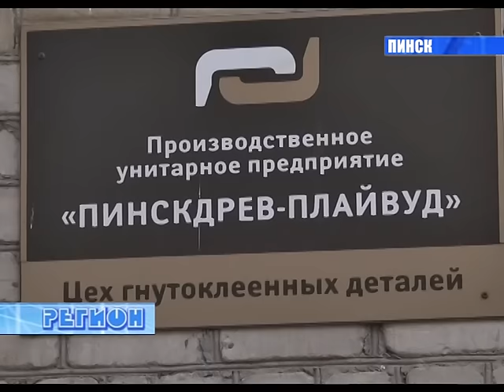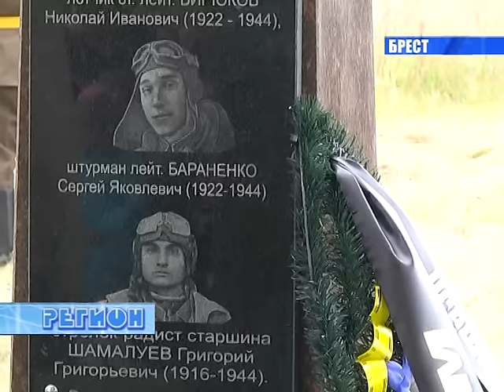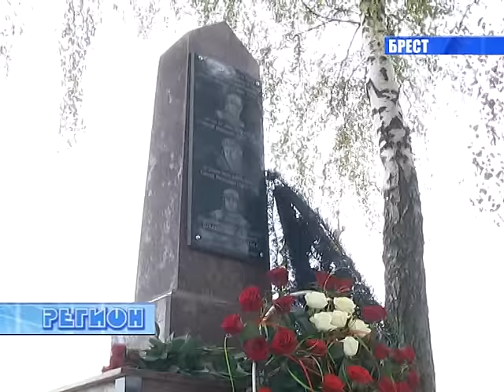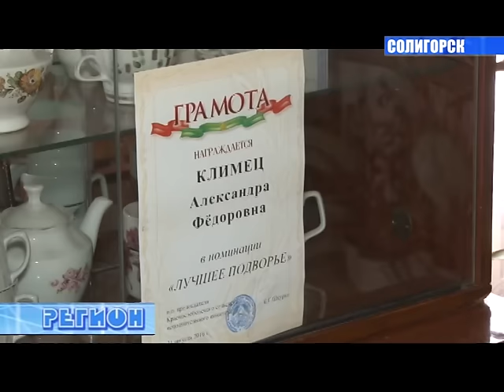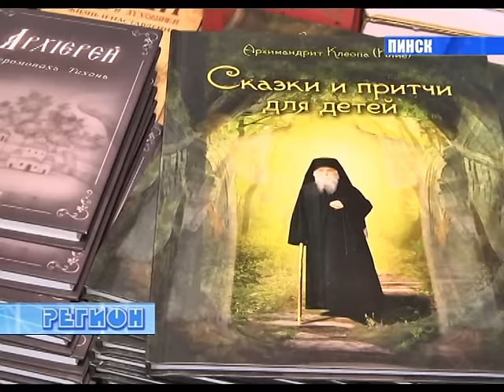РЕГИОН. Новости Пинска, Кобрина, Бреста, Барановичей, Солигорска (от 24.09.2016)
Самые актуальные новости региональных телекомпаний Пинска, Кобрина, Бреста, Барановичей, Солигорска за последнюю неделю (16-23 сентября).